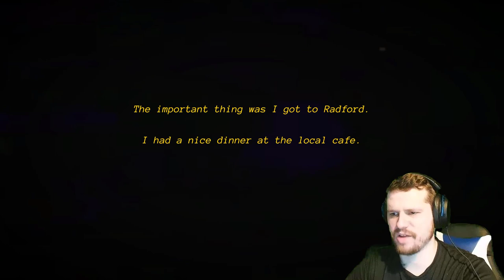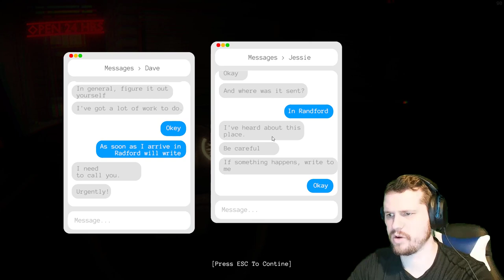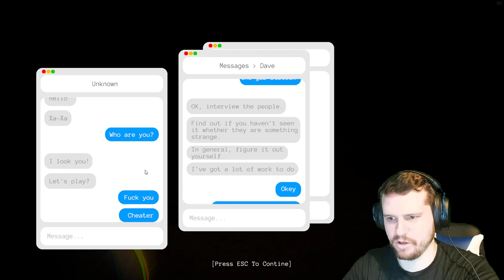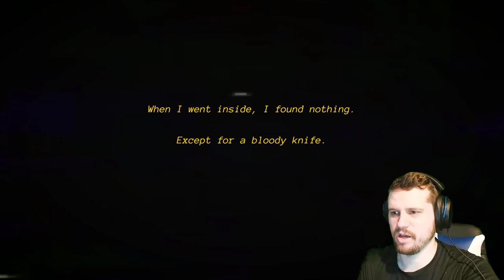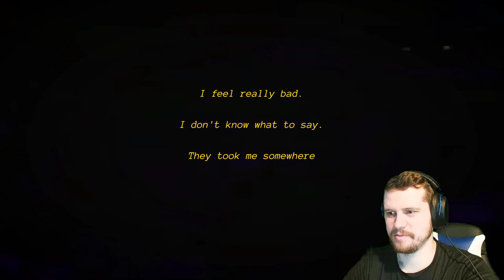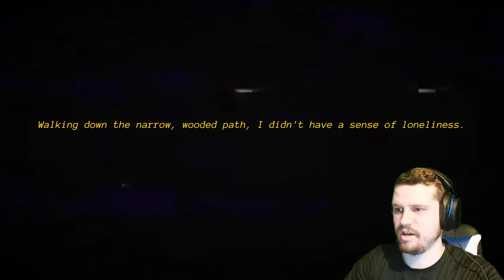PEOPLE IN THE DARK - GLOOMY FOREST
Today we are continuing from yesterday with part two of our ‘People in the Dark’ series!

Today we play as a police officer investigating the murders taking place in Radford (where the last game was based)

Let’s see if we can solve the murders!